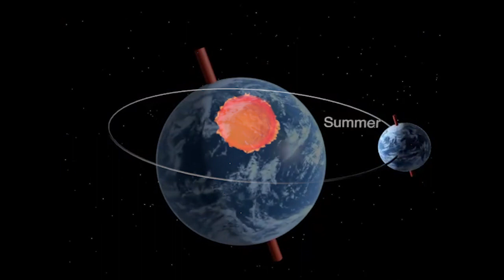What REALLY happened to THANOS' home world, TITAN. Avengers 4 MCU Marvel theory.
Now that INFINITY WAR is on home release, we theorists can begin the process of picking over it with a fine tooth comb to expose the secrets hidden in the Marvel Cinematic Universe.

We have a whooper of a mystery for you today folks, as we explore the backstory of Thanos' home world TITAN. How could so much damage be caused by a food shortage? Why is the planet 8 degrees off it's axis? AND what does this mean for the future of Marvel's ETERNALS?

Find out on this week's episode of PRIME PREDICTIONS!!